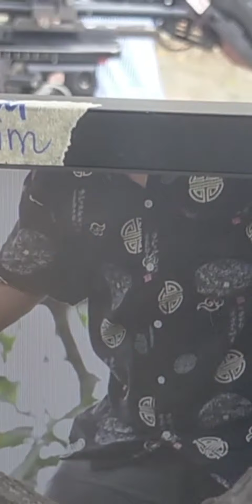Trùm Nổ 2, Khương Dừa cho Hà Lùn đóng vai gì???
Chào mừng các bạn đến với kênh Youtube HÀ LÙN TIVI
Kênh Youtube chủ yếu chia sẻ về cuộc sống, công việc của mình cùng với những video hậu trường vui vẻ bên cạnh Anh Sếp Khương Dừa cùng với những đồng nghiệp vui tính
© Bản quyền thuộc về HÀ LÙN TIVI
© Copyright by HÀ LÙN ☞ Do not Reup